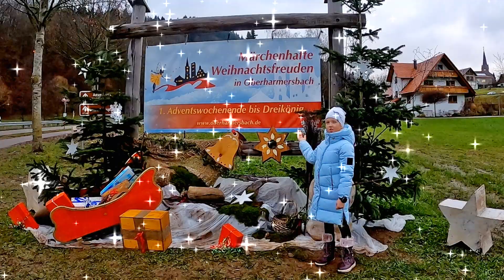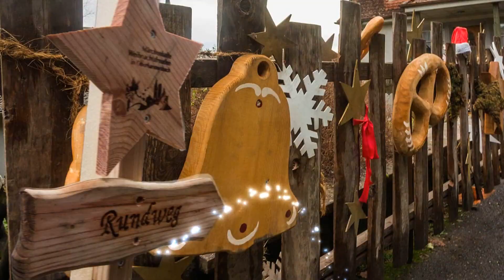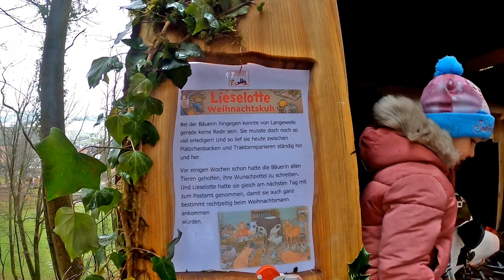Märchenhafte Weihnachtsfreuden im Schwarzwald/ weihnachtlicher Rundwanderweg in Oberharmersbach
Wie jedes Jahr zur Weihnachtszeit, gibt es auch dieses Jahr wieder einen zauberhaften Märchenweg, der sich 2 km durch Wald und  die Ortschaft Oberharmersbach zieht,  und  der unsere Kinder und auch jeden Erwachsenen begeistern kann.
Das Thema des diesjährigen Weges ist: Lieselotte Weihnachtskuh
Anschließend, im Ort, kann man noch durch das wunderbare Adventsdorf von Hademar laufen. Kleine kreative, märchenhaft geschnitzte Holzhäuser, Figuren und Gegenstände begeistern auch hier noch mal Jung und Alt.